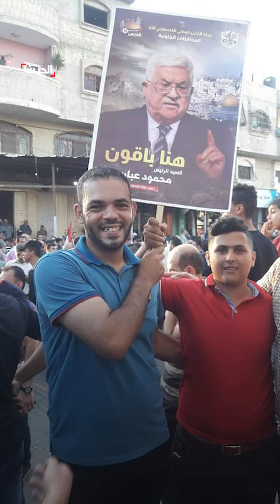اتهامات لحماس بتكسير أسنان وأطراف ناشط فلسطيني بسبب منشورات على فيسبوك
اتهامات لـ حماس باختطاف وضرب وتعذيب وتكسير أسنان والأطراف الأربعة للناشط الفلسطيني أمين_عابد بسبب منشور على فيسبوك.. ووالده يصرخ: "كفى أيها الجبناء.. قتلتم الآلاف في غزة بغبائكم"